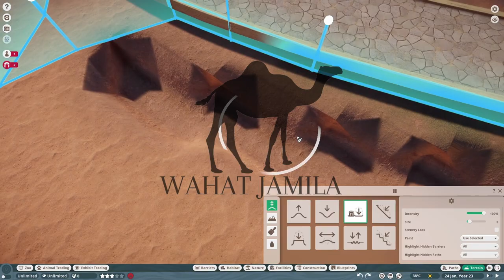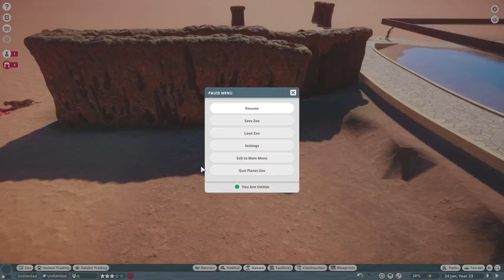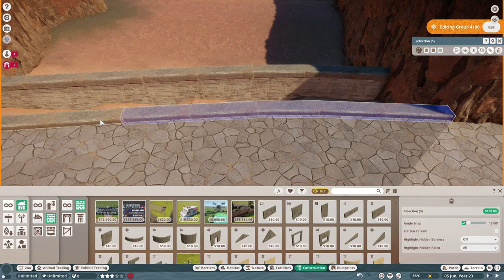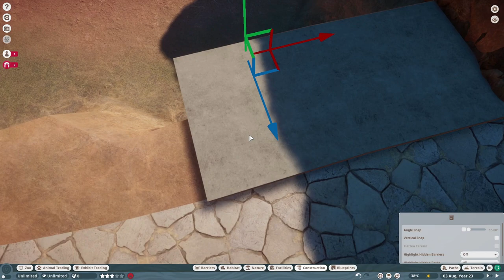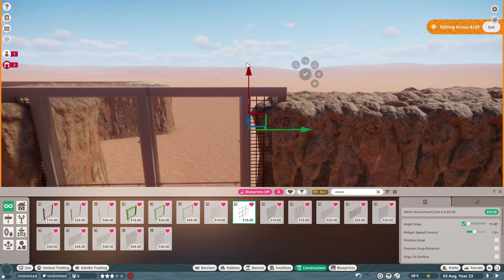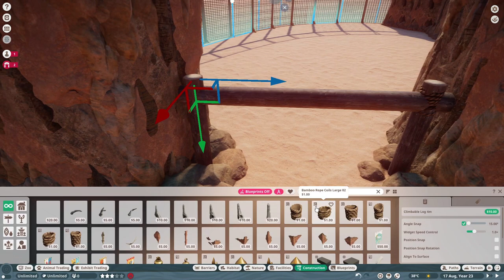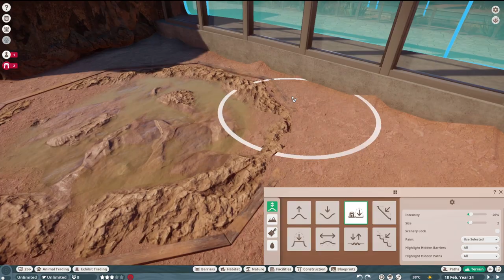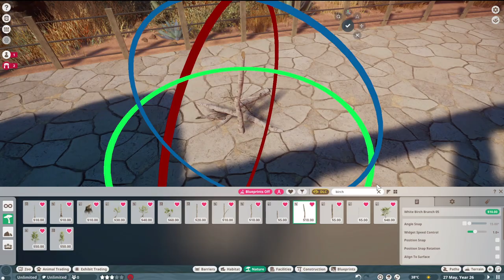The BLACK RHINO & CHEETAH Community | Wahat Jamila | Planet Zoo | #7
Welcome to our next episode of our new desert zoo Wahat Jamila (meaning beautiful oasis). Todays we mix two animals, that at first, seem unlikely to get along: the black rhino and the cheetah! We also talk about the 1k sub special.

Chapters:
0:00 Intro
0:49 Layout & Barriers
14:43 Enrichment
15:40 Foliage & Details